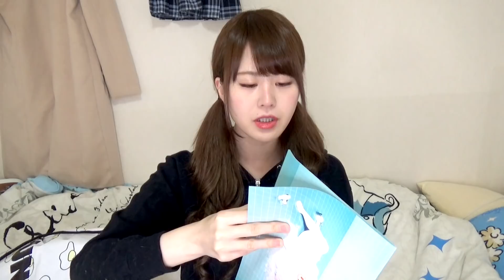好きな人に抱きしめられる疑似体験♡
轟ちゃんです。